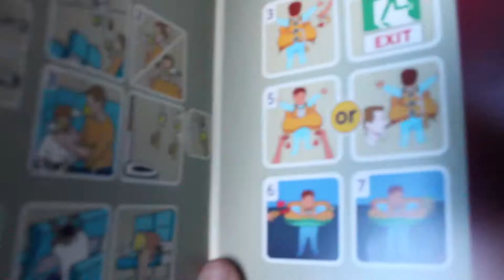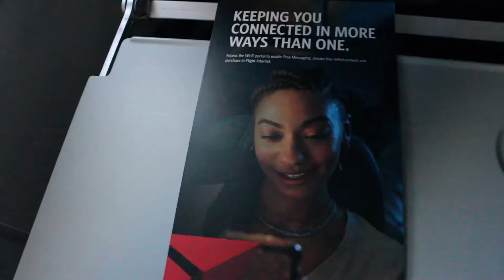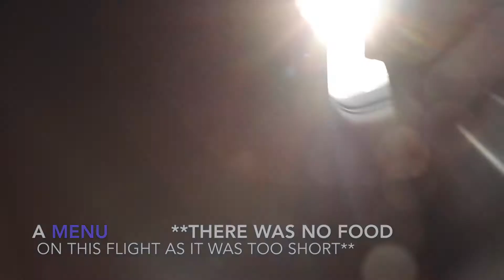Short Trip report Toronto-Detroit Delta CRJ-900 Economy Class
I recently flew from Toronto to Detroit with Delta and I made this video to show you guys my experience and maybe what you could expect, thanks for watching, hope you enjoy!

YYZ to DTW Delta CRJ-900 Economy Class

I filmed this video on a:
Canon T3i 18-55mm, 75-300mm
Samsung s8

Music